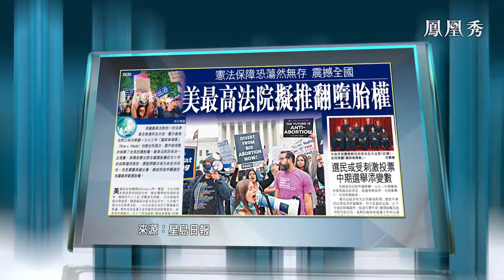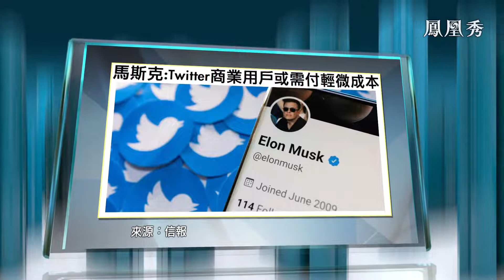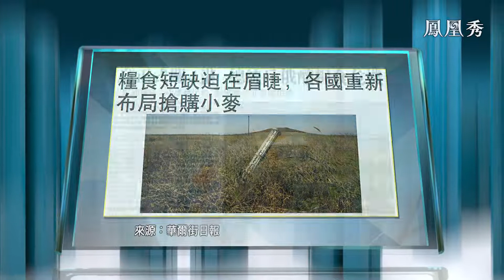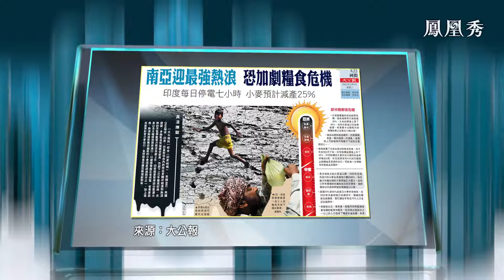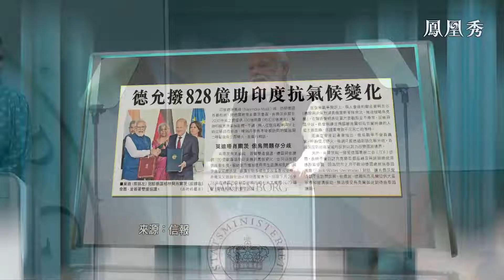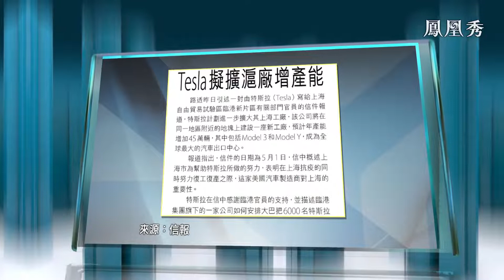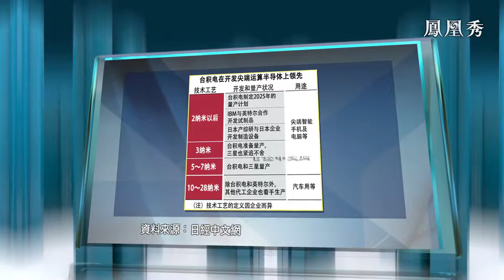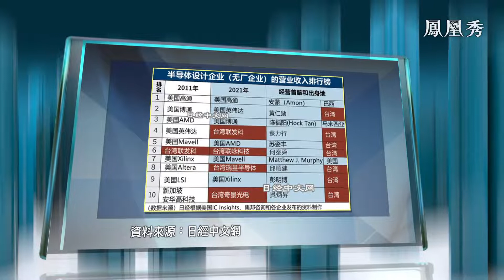【金石財經】美高法墮胎權爭議成民主黨及時雨 布林肯將談對華政策【鳳凰秀】20220505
美國最高法院擬推翻墮胎權，引發各地示威活動，料有助民主黨於中期選舉拉票；對於是否減華關稅拜登政府有分歧，布林肯本周四將發表對華政策講話；美日聯手研超2奈米更尖端芯片技術， 降低依賴台灣。